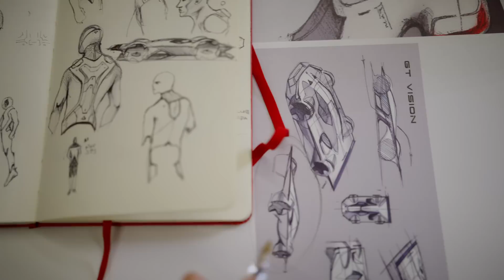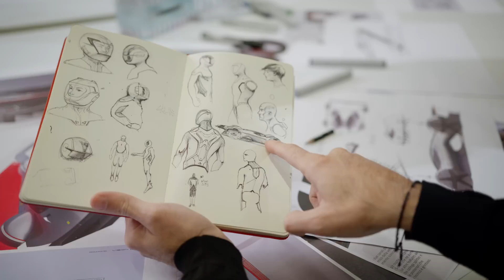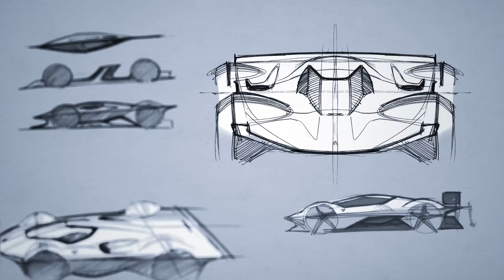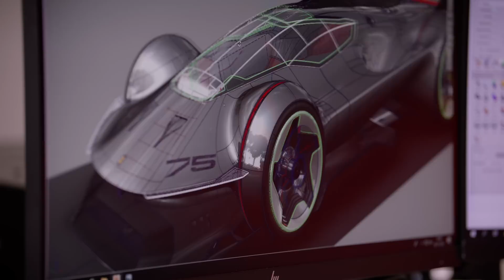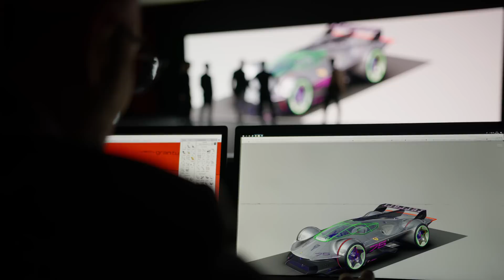Ferrari Vision Gran Turismo : The Story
The Ferrari Vision Gran Turismo, the first Ferrari concept car created specifically for virtual motorsports, is coming soon to Gran Turismo 7.

To mark the occasion, we are releasing a special behind-the-scenes ‘Ferrari Vision Gran Turismo: The Story’ video from the development team at Ferrari who worked on the Ferrari Vision Gran Turismo. In the video key figures from the project such as Ferrari Chief Design Officer, Flavio Manzoni discuss the core concepts behind the car’s development and more.

Vision Gran Turismo is a project in which the world’s leading automotive brands design new sports cars for Gran Turismo players. For more information on Vision Gran Turismo, please visit the official Gran Turismo

フェラーリが初めてバーチャルモータースポーツの世界専用に向けて制作したコンセプトカー「フェラーリ ビジョン グランツーリスモ」が、いよいよグランツーリスモに登場します。

これに合わせて、フェラーリ ビジョン グランツーリスモを手がけたフェラーリの開発チームによるメイキング映像「Ferrari Vision Gran Turismo : The Story」を公開いたします。フェラーリのチーフデザインオフィサーを務めるフラビオ・マンツォーニ氏をはじめ、プロジェクトに携わった数々のキーパーソンが登場。フェラーリ ビジョン グランツーリスモ創造の核心が次々と語られます。貴重なシーンの数々をお楽しみください。

「ビジョン グランツーリスモ」とは、「グランツーリスモ」のプレイヤーのために世界中­のブランドがオリジナルのスポーツカーをデザインするプロジェクトです。「ビジョン グランツーリスモ」に関するよ­り詳しい情報は、グランツーリスモ公式ウェブサイト「グランツーリスモ・ドットコム（ ）」をご覧ください。